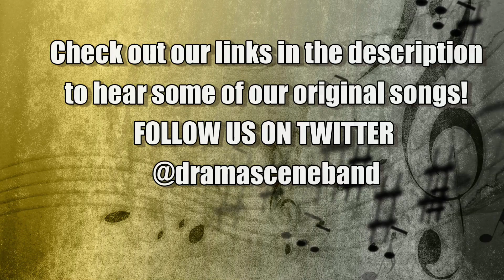Night Changes-One Direction (Acoustic Cover by The Drama Scene)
Heyyyy everybody! Hope you enjoyed this cover we put together